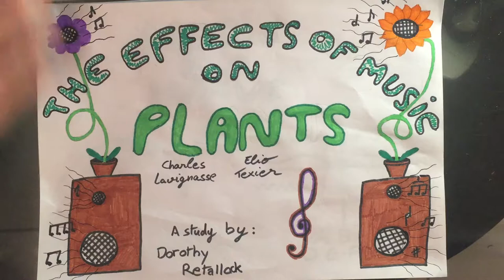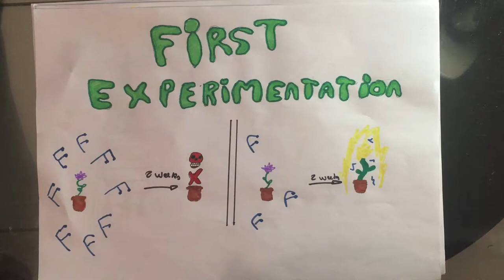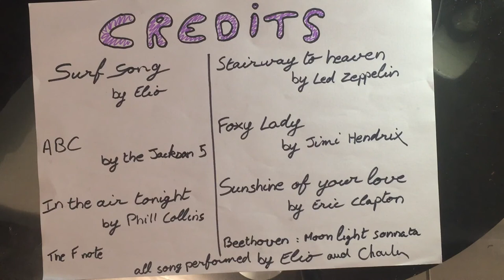Paper slide presentation : "The effect of music on plants" a study by Dorothy Retallack